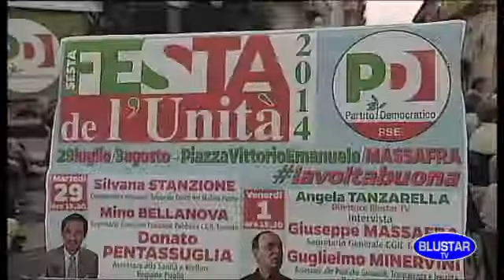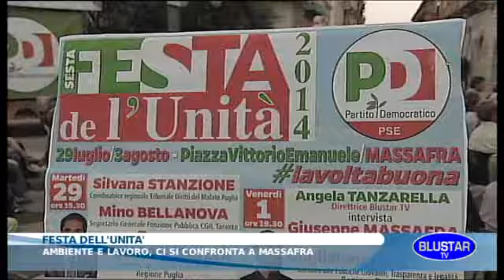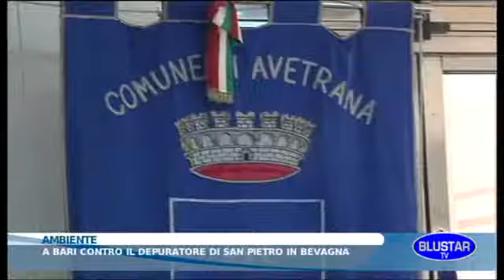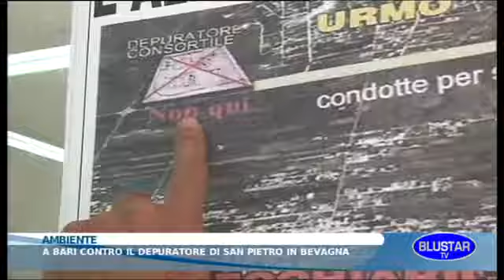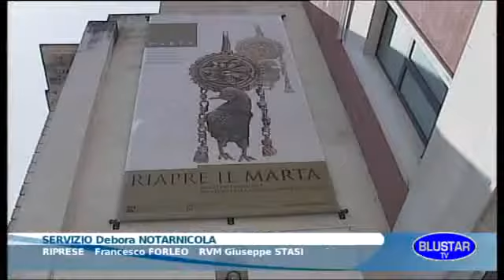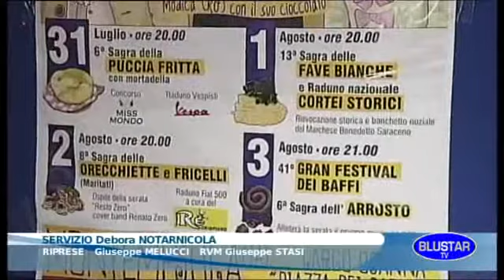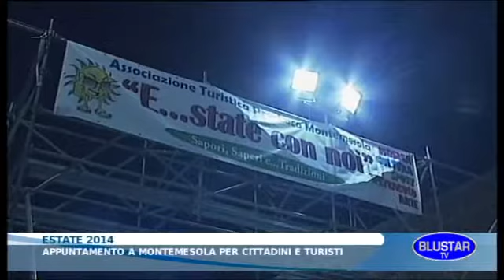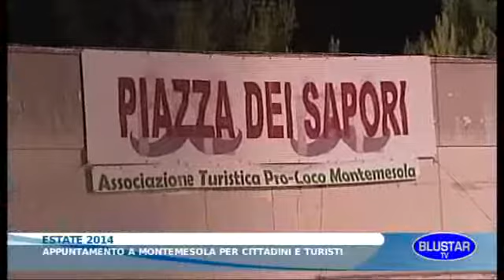TG 03 AGOSTO 2014.wmv